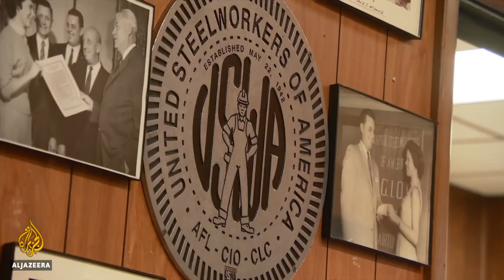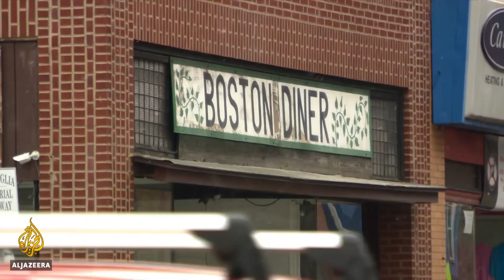🇺🇸 Trump pledge to revive steel industry unsuccessful yet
US President Donald Trump is preparing to give his first State of the Union address. One of his big campaign promises was to bring back steel to the US, which has seen a sharp decline in the industry and job losses over recent years.

Al Jazeera's Shihab Rattansi has travelled to rural Pennsylvania, where support for Trump was strong in the 2016 election - to see if the President has kept his promise, and how voters feel he is doing.